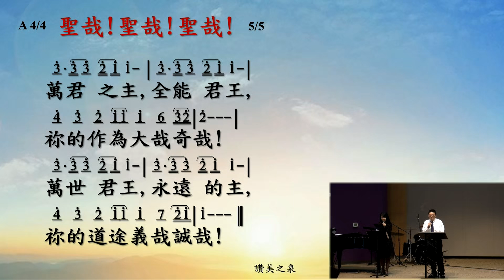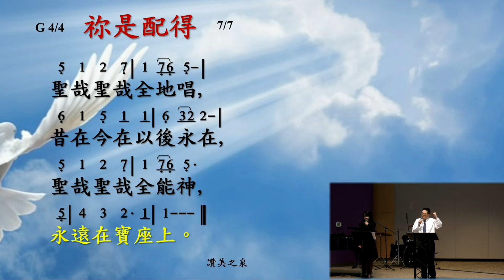052321 Praise3 祢是配得